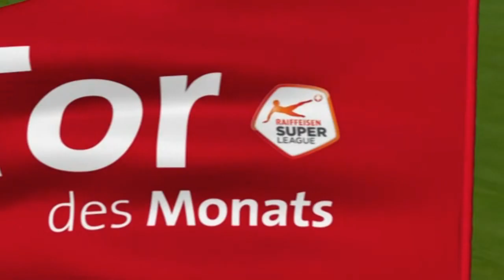Tor des Monats März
Wettbewerb: Wähle jetzt das Tor des Monats März
Gesucht: Das offizielle Tor des Monats März. Stimme jetzt ab und gewinne mit etwas Glück jeden Monat zwei Saisonkarten Deines Lieblingsvereins für die Saison 2013/201. Verpasse mit dem Teleclub Sport Live Angebot auf Swisscom TV auch in diesem Monat kein Tor der Raiffeisen Super League.